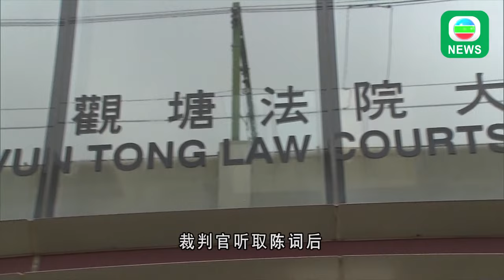香港無线︱两岸新聞︱29/05/2024︱两岸︱【刑毁黄家驹墓碑案】15岁男学生被告申请保释再被拒︱TVB News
已故歌手黄家驹坟墓刑毁案，其中15岁男学生被告申请保释再被法庭拒绝。